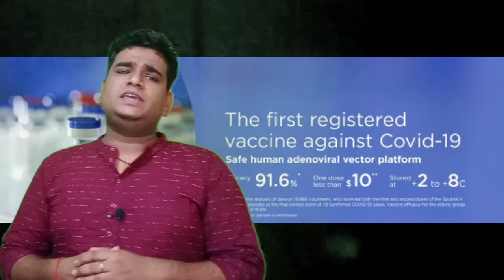corona vaccine: How it Works,Which Vaccine is best? कोरोना वैक्सीन की पूरी जानकारी।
*कोविशील्ड (Covishield)*

कोविशील्ड को ऑक्सफोर्ड यूनिवर्सिटी और एस्ट्राजेनेका ने मिलकर तैयार किया है और इसके उत्पादन के लिए भारत में इसे पुणे की सीरम इंस्टीट्यूट ऑफ इंडिया बना रही है।ये एक तरह का सौदा है जिसमें प्रति वैक्सीन की *आधी कीमत ऑक्सफ़ोर्ड* के पास जाती है। कोविशील्ड दुनिया की सबसे लोकप्रिय वैक्सीन में से है क्योंकि कई देश इसका इस्तेमाल कर रहे हैं।कोविशील्ड म्यूटेंट स्ट्रेन्स (अर्थात रूप बदले हुए वायरस) के खिलाफ सबसे असरदार और प्रभावी है। कोवीशील्ड एक वायरल वेक्टर टाइप की वैक्सीन है।

कोविशील्ड को *सिंगल वायरस के जरिए* बनाया गया है जो कि चिम्पैंजी में पाए जाने वाले एडेनोवायरस (चिंपैंजी के मल में पाया जाने वाला वायरस) ChAD0x1 से बनी है।
ये वही वायरस है जो चिंपैंजी में होने वाले *जुकाम का कारण* बनता है लेकिन इस वायरस की जेनेटिक सरंचना COVID के वायरस से मिलती है इसलिए एडेनो-वायरस का उपयोग कर के शरीर मे एंटीबॉडी बनाने को वैक्सीन इम्युनिटी सिस्टम को प्रेरित करती है। कोवीशील्ड को भी WHO ने मंजूरी दी है।  इसकी प्रभाविकता या *इफेक्टिवनेस रेट 70 फीसदी* है। यह वैक्सीन कोरोना के गंभीर लक्षणों से बचाती है और संक्रमित व्यक्ति जल्दी ठीक होता है।ये व्यक्ति को वेन्टिलर पर जाने से भी बचाती है। इसका रख-रखाव रखना बेहद आसान है क्योंकि यह लगभग 2° से 8°C पर कहीं भी ले जाई जा सकती है इसलिए इसकी उपयोग में लाने के बाद बची हुई वैक्सीन की वायल को फ्रिज में स्टोर किया जा सकता है।

*कोवैक्सिन (Covaxin)*

कोवैक्सिन को ICMR और भारत बायोटेक ने मिलकर तैयार किया है। इसे वैक्सीन बनाने के सबसे पुराने अर्थात पारंपरिक *इनएक्टिवेटेड प्लेटफॉर्म*  पर बनाया गया है। इनएक्टिवेटेड का मतलब है कि इसमें डेड वायरस को शरीर में डाला जाता है, जिससे एंटीबॉडी पैदा होती है और फिर यही एंटीबॉडी वायरस को मारती है। यह वैक्सीन लोगों को संक्रमित करने में सक्षम नहीं है क्योंकि वैक्सीन बनाना बेहद फाइन बैलेंस का काम होता है ताकि वायरस शरीर मे एक्टिवेट न हो सके। ये इनक्टिवेटेड वायरस शरीर के प्रतिरक्षा तंत्र को असली वायरस को पहचानने के लिए तैयार करता है और संक्रमण होने पर उससे लड़ता है और उसे खत्म करने की कोशिश करता है।
इस वैक्सीन से कोरोना वायरस को खतरा है, इंसानों को नहीं।

कोवैक्सीन की *प्रभाविकता 78 फीसदी* है। एक शोध में ये भी बताया गया है कि यह वैक्सीन घातक संक्रमण और मृत्यु दर के जोखिम को 100 फीसदी तक कम कर सकती है। हाल ही में हुए शोध में यह दावा किया गया है कि कोवैक्सिन कोरोना के सभी वेरिएंट्स के खिलाफ कारगर है।

Note- इन सभी वैक्सीन में सिर्फ covaxin अकेली वैक्सीन है जिसे वैक्सीन बनाने के सबसे पुराने तरीके से बनाया गया है इसमें कोरोना वायरस के ही *(इनक्टिवेटेड वायरस अर्थात मृत-स्वरूप* को उपयोग में लाया है और यही एक बड़ा कारण है जोकि covaxin को कोरोना के 671 वैरिएंट (हाल ही में हुए शोध अनुसार) के खिलाफ प्रभावी बनाता है मतलब ये कि चाहे कोरोना वायरस कितना भी म्यूटेशन कर ले (अर्थात रूप बदल लें) covaxin उन सभी पर प्रभावी रहेगी।

अब आते हैं सबसे अंत में-

*स्पुतनिक- V (Sputnik V)*

इसे मॉस्को के गमलेया रिसर्च इंस्टीट्यूट ने तैयार किया है,जिसे भारत में डॉ० रेड्डी लैब द्वारा बनाया जाएगा। इसे भी 2-8°C पर स्टोर किया जा सकता है।स्पुतनिक V भी एक *वायरल वेक्टर वैक्सीन* है, लेकिन इसमें और बाकी वैक्सीन में एक बड़ा फर्क यही है कि बाकी वैक्सीन को एक वायरस से बनाया गया है, जबकि इसमें दो वायरस हैं और इसके दोनों डोज अलग-अलग होते हैं। स्पुतनिक V को भारत ही नहीं बल्कि हर जगह अब तक की सबसे प्रभावी वैक्सीन माना गया है। इस पैमाने पर भारत की सबसे इफेक्टिव वैक्सीन है। स्पुतनिक V *91.6 % प्रभावी* है। ऐसे में इसे सबसे अधिक प्रभावी वैक्सीन कहा जा सकता है। यह सर्दी, जुकाम और अन्य श्वसन रोग पैदा करने वाले एडेनोवायरस-26 (Ad26) और एडेनोवायरस-5 ( Ad5) अर्थात 2 अलग अलग प्रकार के वायरस पर आधारित है। यह कोरोना वायरस में पाए जाने वाले कांटेदार प्रोटीन  (Spike प्रोटीन- यही वो प्रोटीन है जो शरीर की कोशिकाओं अर्थात सेल्स में एंट्री लेने में मदद करता है) की नकल करती है, जो शरीर पर सबसे पहले हमला करता है। वैक्सीन शरीर में पहुंचते ही इम्यून सिस्टम सक्रिय हो जाता है। और शरीर में एंटीबॉडी पैदा हो जाती है। यही एंटीबॉडी शरीर को कोरोना वायरस से बचाती हैं।
अब बात करते हैं स्पुतनिक की ही *सिंगल डोज वाली वैक्सीन अर्थात sputnik Light की,*

चूंकि स्पुतनिक वैक्सीन की दोनों डोज में दो अलग अलग वायरस उपयोग होते है तो स्पुतनिक लाइट वैक्सीन असल में स्पुतनिक-V वैक्सीन का पहला डोज ही है। ध्यान रहे कि स्पुतनिक-V में दो अलग-अलग वैक्सीन तीन हफ्ते के अंतराल के बाद दिए जाते हैं। अब इसे बनाने वाली कंपनी ने दावा किया है कि स्पुतनिक-V का पहला डोज भी कोरोना संक्रमण से बचाने में कारगर है और इसे ही स्पुतनिक-लाइट के रूप में लांच किया गया है।जिसका इफेक्टिवनेस 79.4% है जोकि अन्य वैक्सीन के दो डोज से भी अधिक है यदि इसकी मंजूरी भारत में मिलती है तो एक डोज में ही अधिक टीकाकरण किया जा सकेगा।जिससे टीकाकरण में तेजी भी लाई जा सकेगी।

◆ इन तीनों के अलावा 2 वैक्सीन और भी हैं विश्व में जिनको आपातकालीन मंजूरी दी गयी है लेकिन फिलहाल भारत मे मान्य नहीं है जोकि मोडर्ना और फाइजर की हैं,

मोडर्ना को जहाँ *-20° पर* स्टोर करना होता है वहीं दूसरी ओर फाइजर की वैक्सीन को *-70°C से -75°C* पर सुरक्षित रखना पड़ता है यही कारण है भारत इन वैक्सीन को मंजूरी देने में कदम पीछे खींच रहा है क्योंकि भारत मे ऐसे तंत्र को विकसित करना मुश्किल है जिसमें इस तापमान को मेंटेन रखा जाए।इससे भी अलग एक बात ये है कि इस वैक्सीन को बनाने में परम्परागत तकनीक से अलग तकनीक उपयोग में लाई गई है।
ये सिर्फ तुलनात्मक अध्ययन है।